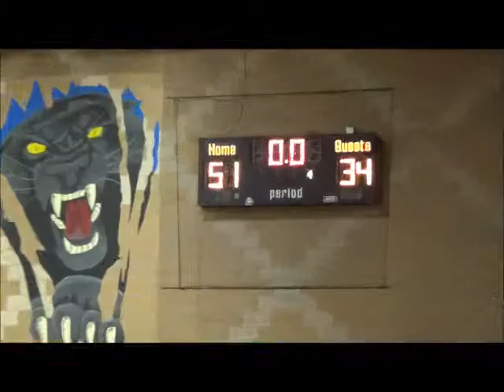Machebeuf @ Peak to Peak